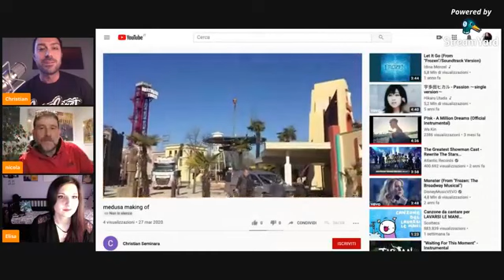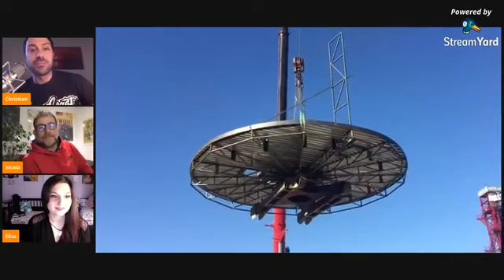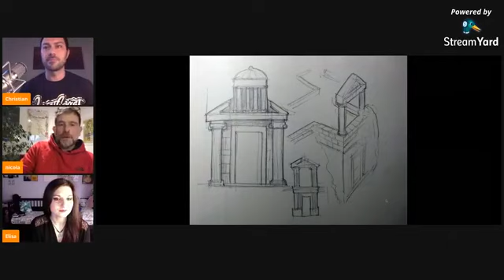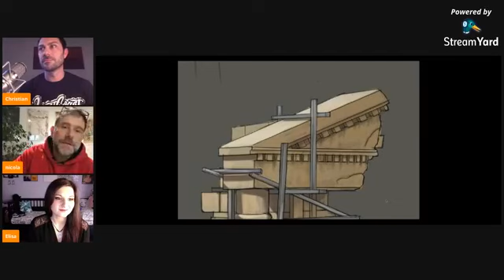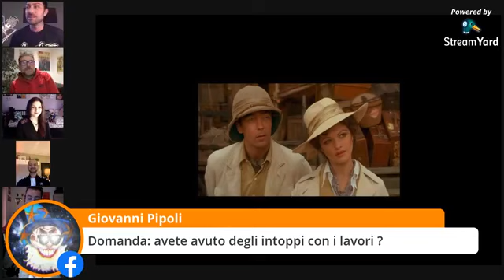NEW 2020: in Diretta con la Direzione Artistica di Movieland Park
Parliamo della novità 2020 MEDUSA, degli Spettacoli, di tante curiosità e dietro le quinte in compagnia della DIREZIONE ARTISTICA di Movieland!

Replica della Diretta andata in onda su Facebook il 27 Marzo 2020.